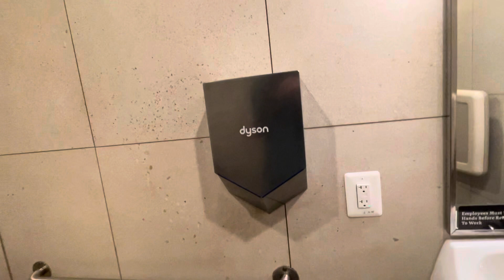Dyson Airblade V (2/2) | Starbucks, Buckeystown Pike | Frederick, MD